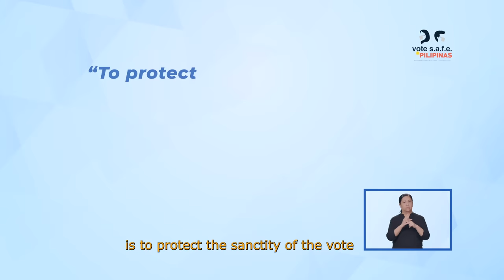Election Day Reminders from Chairman Saidamen B. Pangarungan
Handa ka na ba sa May 9 elections?